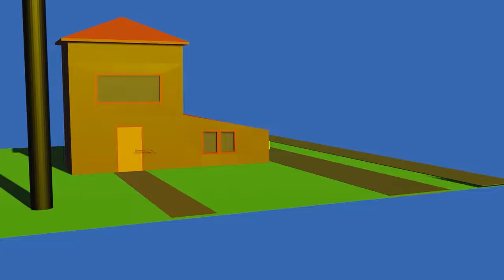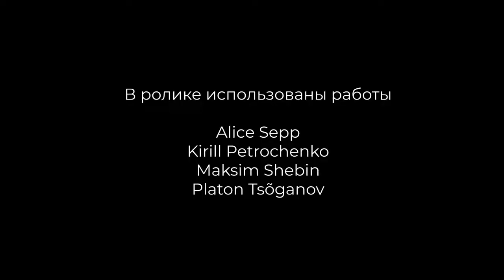Курс 3D 1уровень 2021/2022